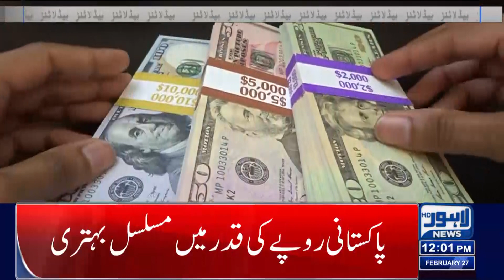Barhti Mehngai Say Awam Pareshan | 12:00 PM News Headlines | 27 February 2023 | Lahore News HD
Shaheen bowls Lahore Qalandars to victory against Peshawar Zalmi

Parvez Elahi shows gratitude towards Imran Khan for making him party President

LHC Bar President Ishtiaq Khan meets PTI Chief

PPP's Ali-uz-Zaman Janjua announces to join PTI from Jhelum

Imran Khan vows to not let PDM escape elections

Rana Tanveer says Imran should present himself, his children in jail-filling drive

PML-N is ever-ready for elections, says Atta Tarar

Jail Bharo Tehreek: Police detain PTI activists in Gujranwala

First-ever woman elected LHCBA secretary